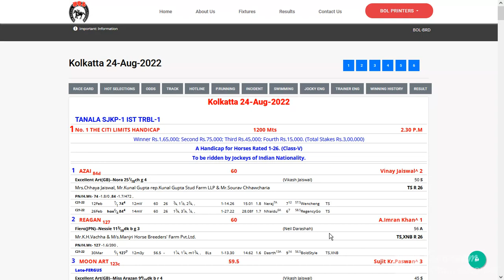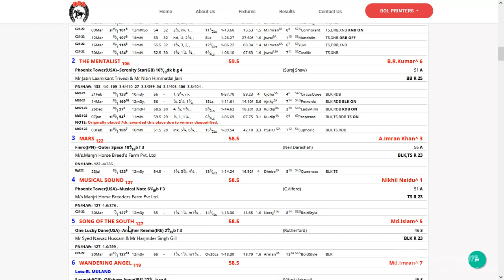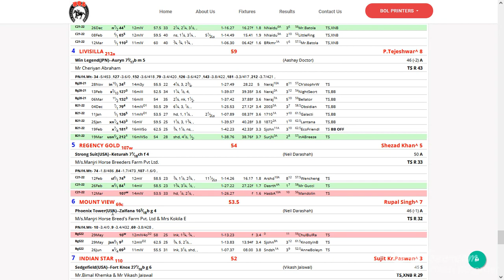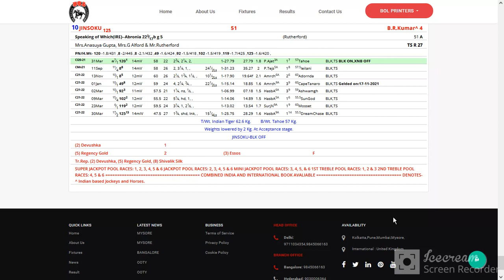Tips for Kolkata Race 24 Aug 2022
Tips for Kolkata Race 24 Aug 2022. Best of Luck Friends.